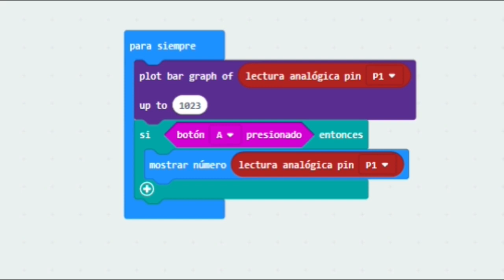micro:taller con micro:bit: Cómo medir la humedad del suelo usando 2 clavos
Te enseñamos una forma sencilla de conocer la humedad de un suelo con tu micro:bit

Dispones de la tarjeta micro:bit y muchos más complementos en Robotopia.es